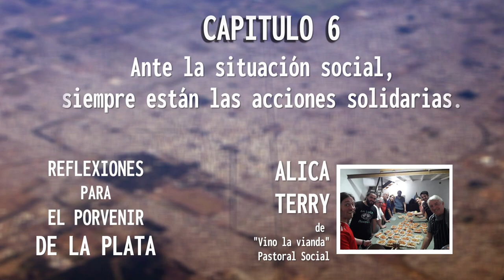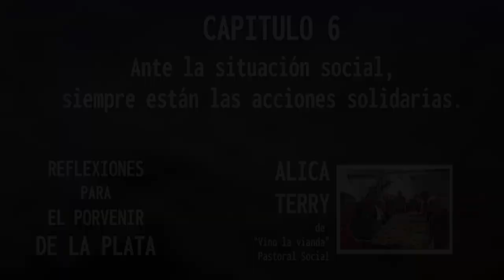Entrevista a Alicia Terry, de "Vino la vianda". Análisis social actual. Reflexiones... (Cap. 6)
00:00 Adelanto del programa...
01:22 Telón Tiempo Compartido
01:30 Telón: Reflexiones para el porvenir de La Plata
01:51 Capítulo 6: Entrevista a Alicia Terry.

Sexto capítulo del ciclo "Reflexiones para el porvenir de La Plata", dedicado a debatir colectivamente junto a diversos especialistas las variadas cuestiones y problemáticas pendientes de solucionar en nuestra ciudad de La Plata.

En este sexto capítulo, entrevistaremos a Alicia Terry, referente de la pastoral social "Vino la vianda", un colectivo que asiste y acompaña a gente en situación de calle.

👉 Caminos solidarios: platenses que ponen manos a la obra. Nota Diaro El día

Programa radial TIEMPO COMPARTIDO emitido por Radio Universidad Nacional de La Plata | AM1390  | con la conducción de Luis Portelli y Gabriel Chapunov.UPAK - Universidad Popular Alejandro Korn.